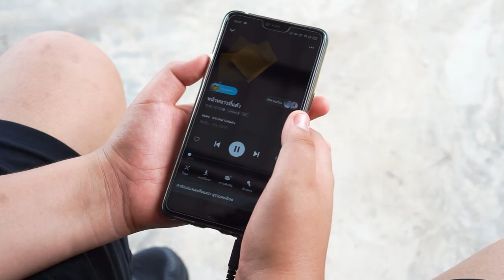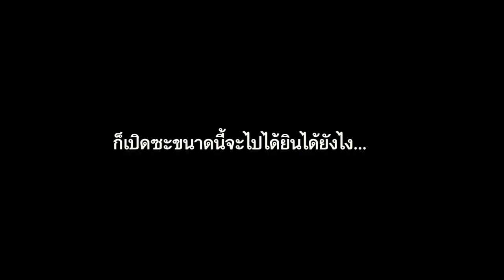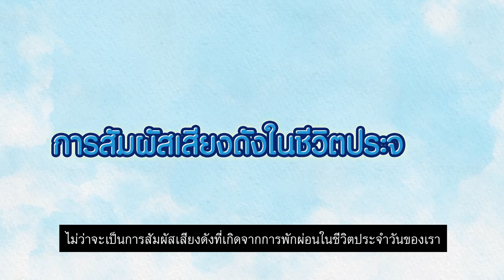เปิดเสียงดัง! ระวังหูพัง!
หูฟัง และสื่อต่าง ๆ มีผลต่อชีวิตทุกคนในปัจจุบันไม่น้อย
แต่รู้มั้ยว่าทุกอย่างมากไปก็ไม่ดี เปิดเสียงดังมากจนเกินไป
ใช้เวลากับหูฟังมากจนเกินไป ถ้ามากไปอาจจะทำให้หูพังได้!